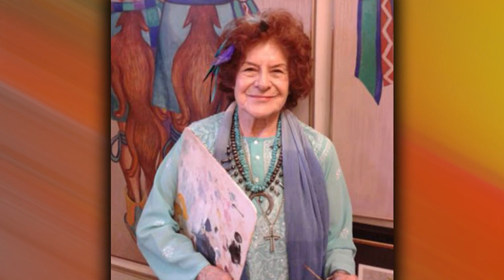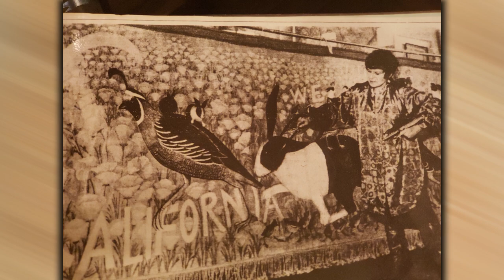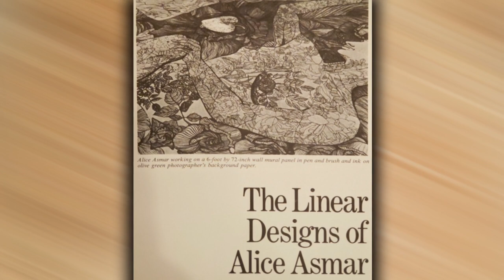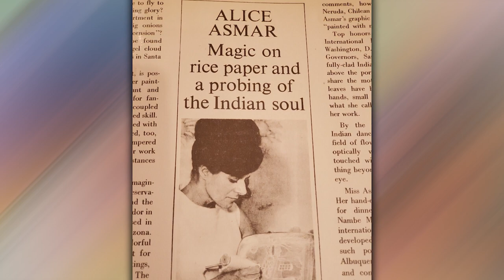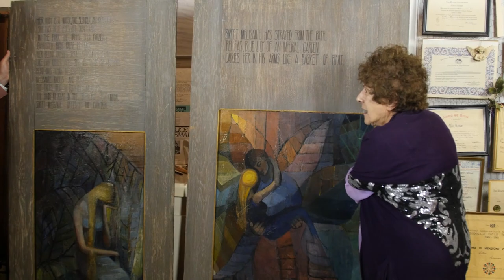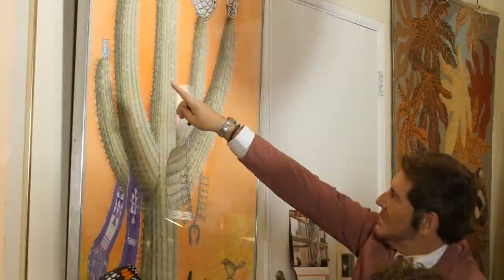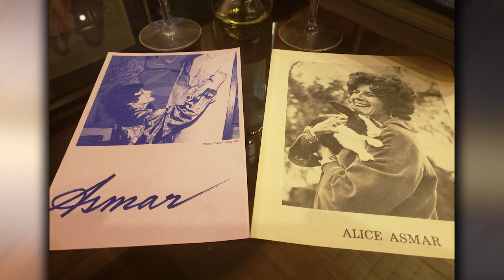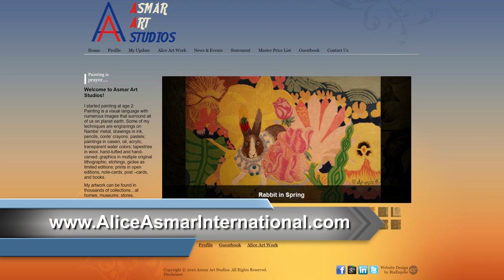Alice Asmar Close Up Television Documentary w Jim Masters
"A Conversation with Renowned Visual Artist Alice Asmar" with host and executive producer Jim Masters.